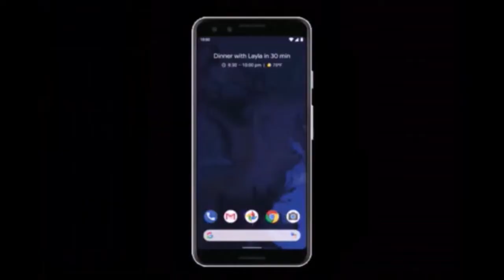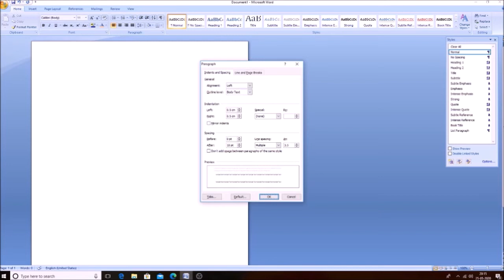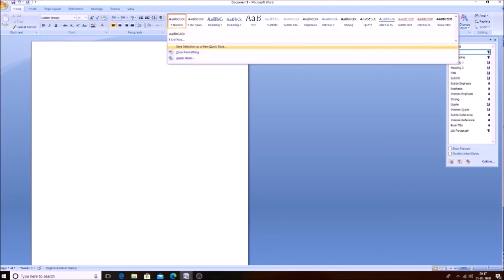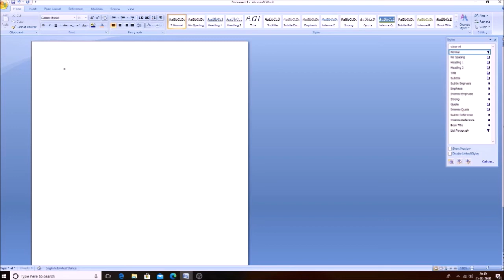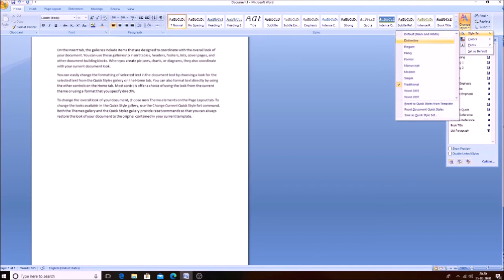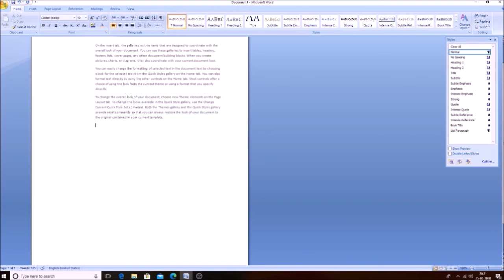Paragraph, And Styles Toolbar. In Home tab of MS word. For Computer users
Hi friends.
How are you?
I'm vignesh balaji.
first of all thanks for opening our YouTube channel .
Welcome to tech vision tutorial hub  YouTube channel.
this tutorial is.
Paragraph, and styles toolbar..
In home tab of MS word.
recorded by Vignesh.
Vidio edited by Vikram swami.
Friends If you have any feedback or suggestions of regarding this vidio.
 Vignesh.
If you've any doubts regarding this vedio, message on WhatsApp.
Friends.
Good news.
We have a blogger websight related to our youTube channel.
If you want any help personally related to  technology.
For example.
Apps, computer softwares,audio tutorials, vidio tutorials like that.